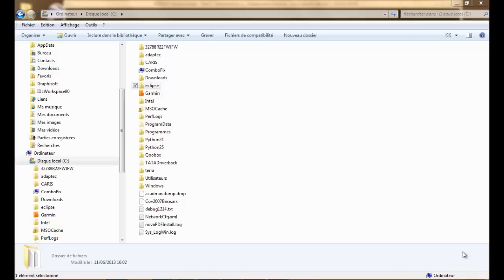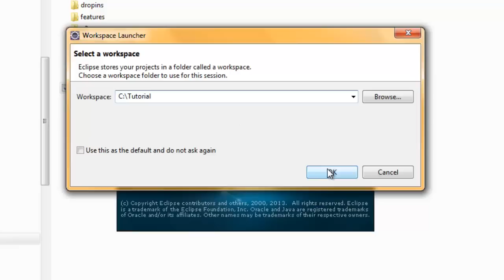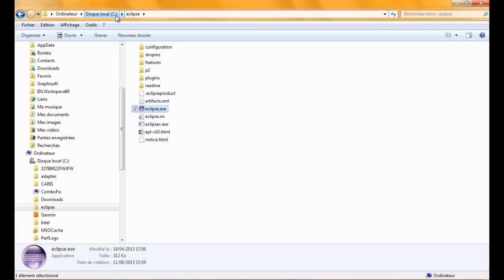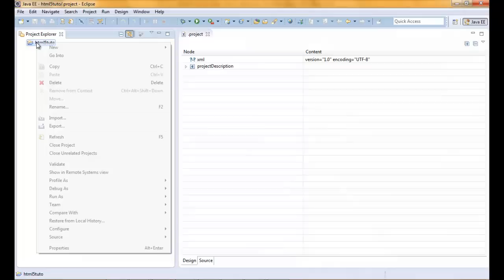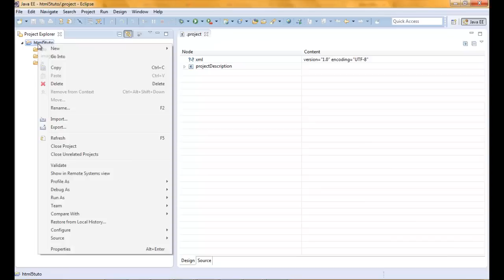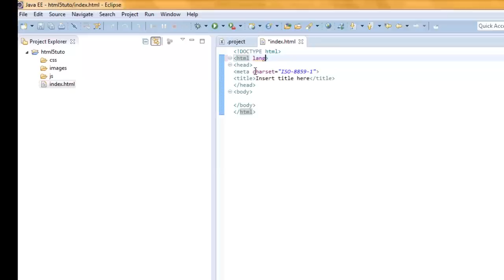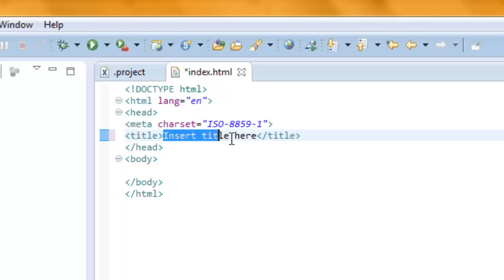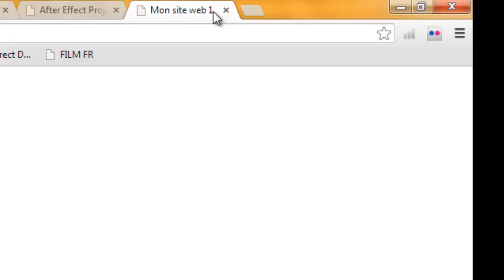Fianarana html 5 part 02 install et config eclipse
Formation en entreprise - Partenariat - Renseignements - Conseils - Assistance technique